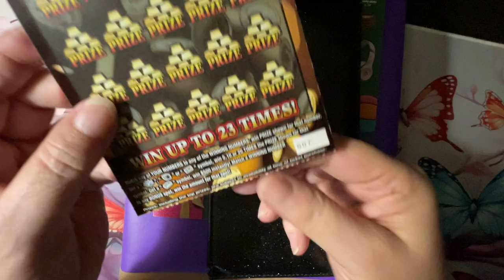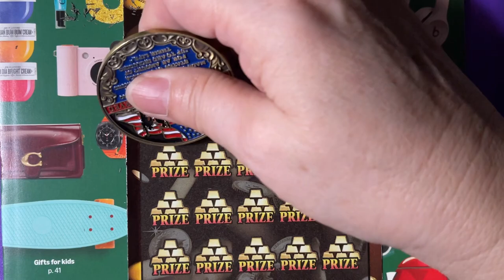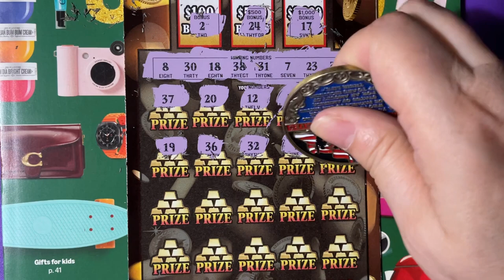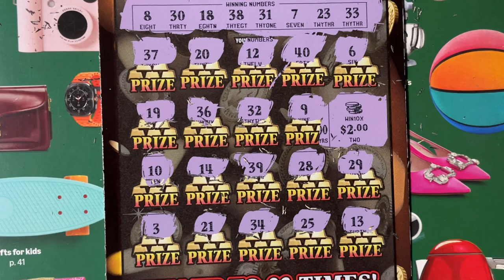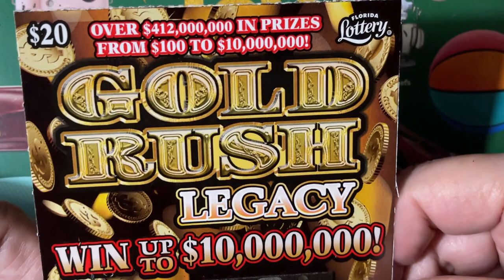Gold Rush Legacy Lottery Ticket!